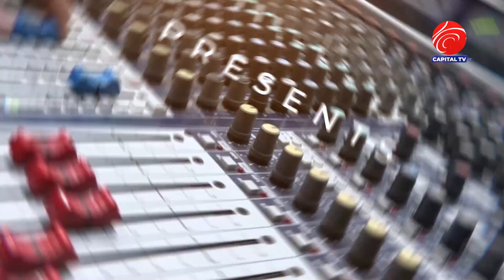साहित्यका केहि खस्रा कुरा । : साहित्यकार : माधव बिडारी "चेतनपथ" | Srijana ko Dabali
मुक्तकमा रमाएका गीतकार मुक्तकमै पोखिए। : साहित्यकार : हरिकृष्ण धिताल  | Srijana ko Dabali | Capital TV HD

Program :  Srijana ko Dabali
Presenter : Saraswoti Gautam
Guest : Madhav Bidari
MCR : aAshish Thapa
Graphic/Edit: Bishow Bista
Video By: Capital TV HD